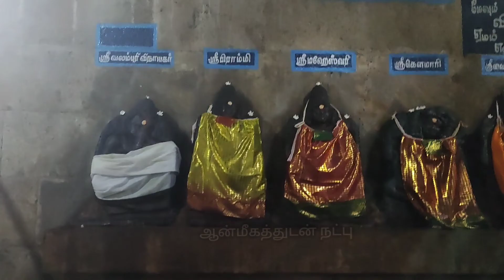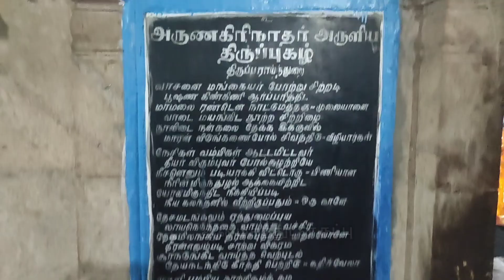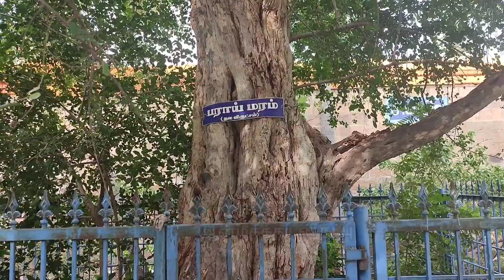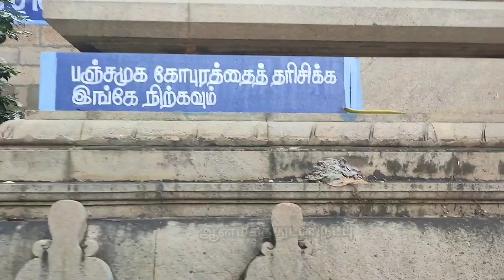திருப்பராய்த்துறை பராய்த்துறைநாதர் கோயில் புற்றுநோய் நீங்க வழிபட வேண்டிய தலம் Cancer Curring Temple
தேவாரப்பாடல் பெற்ற சிவாலயங்கள்
பராய்த்துறைநாதர் திருக்கோயில்
திருப்பராய்த்துறை (66/274)

நாயன்மார்களால் தேவார திருப்பதிகம் பாடப்பெற்ற 66 வது சிவாலயம்.

 மூலவர் : பராய்த்துறைநாதர் (தாருகாவனேஸ்வரர்)
  உற்சவர் : -
  அம்மன்/தாயார் : பசும்பொன் மயிலாம்பிகை, ஹேம வர்ணாம்பாள்
  தல விருட்சம் : பராய் மரம்
  தீர்த்தம் : அகண்ட காவேரி
  ஆகமம்/பூஜை : சிவாமம்
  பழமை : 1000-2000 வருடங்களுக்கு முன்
  புராண பெயர் : அகண்ட காவேரி
  ஊர் : திருப்பராய்த்துறை
  மாவட்டம் : திருச்சி

பாடியவர்கள்:

திருஞான சம்பந்தர், திருநாவுக்கரசர்

தேவாரப்பதிகம்

நீறு சேர்வதுஓர் மேனியர் நேரிழை கூறுசேர்வதோர் கோலமாய்ப் பாறு சேர்தலைக் கையர் பராய்த்துறை ஆறு சேர்சடை அண்ணலே
-திருஞானசம்பந்தர்
தேவாரப்பாடல் பெற்ற காவிரி தென் கரைத்தலங்களில் இது 3வது தலம்.

திருவிழா:

 வைகாசியில் பிரம்மோற்ஸவம், ஐப்பசியில் முதல் துலா முழுக்கு விழா.

 திறக்கும் நேரம்:

 காலை 6 மணி முதல் 11.30 மணி வரை, மாலை 4.30 மணி முதல் இரவு 8.30 மணி வரை திறந்திருக்கும்.

முகவரி:

அருள்மிகு பராய்த்துறைநாதர் திருக்கோயில், திருப்பராய்த்துறை, திருச்சி. 639 115.

பிரார்த்தனை

  பராய்த்துறைநாதரை வணங்கிட தோல் நோய், புற்றுநோய் நீங்கும், பேச்சு வராத குழந்தைகளுக்கு பேச்சு வரும், அம்பாளை வேண்டிக்கொள்ள திருமண பாக்கியம் கிடைக்கும் என்பது நம்பிக்கை.

 நேர்த்திக்கடன்:

  சுவாமி, அம்பாளுக்கு வஸ்திரம் சாத்தி, அபிஷேகங்கள் செய்கிறார்கள்.

தல பெருமை:

     பிட்சாடனராக வந்த சிவன் அர்த்த மண்டபத்தில் உற்சவர் வடிவில் இருக்கிறார்.முன்மண்டபத்தில் 12 ராசிகள் குறித்த கட்டம் மேல் விதானத்தில் இருக்கிறது. இதற்கு கீழே நின்றுகொண்டு சிவ லிங்கத்தையும், பிட்சாடனாரையும் ஒரே நேரத்தில் வழிபட்டால் ராசி மற்றும் கிரகதோஷங்கள் நீங்கும் என்கிறார்கள்.

பல்லாண்டுகளுக்கு பின்பு இத்தலம் பராய் மரங்கள் நிறைந்த வனமாக இருந்தபோது, சிவலிங்கம் இருந்ததைக் கண்டு கோயில் எழுப்பப்பட்டது.

சுவாமியும் "பராய்த்துறை நாதர்' என்ற பெயர் பெற்றார். கருவறைக்கு பின்புள்ள பிரகாரத்தில் தலவிருட்சம் பராய் மரத்தின் அடியிலும் ஒரு சிவலிங்கம் இருக்கிறது.

இந்த மரத்தின் அடியில் சிவன் காட்சி தந்ததாக சொல்கிறார்கள். அம்பாள் பசும்பொன் மயிலம்மையும், நடராஜரும் தனிதனிச்சன்னதிகளில் தெற்கு பார்த்தபடி அருளுகின்றனர். வைகாசியில் பிரம்மோற்ஸவம் நடக்கும்போது தேரில் நடராஜர் மட்டும் எழுந்தருளி வீதியுலா வருகிறார். அவருடன் அம்பாள்கூட வருவதில்லை.

இது வித்தியாசமானதாகும். திருஞானசம்பந்தர், திருநாவுக்கரசர், அருணகிரியார் ஆகியோர் இத்தலம் மற்றும் சுவாமியைக் குறித்து பாடியுள்ளார்.

மாயூரத்தில் (மயிலாடுதுறை) ஐப்பசிமாதம் கடைசி நாளன்று "கடை முழுக்கு' எனும் துலா ஸ்நானம் நடப்பதுபோல இங்கு ஐப்பசி மாதம் முதல் தேதியில் காவேரிக் கரையில் "முதல் முழுக்கு' எனும் துலாஸ்நானம் நடக்கிறது. இந்நாளில் சிவன், அம்பாளுடன் ரிஷப வாகனத்தில் காவிரிக்கரையில் எழுந்தருளுகிறார்.

இந்நாளில் காவேரியில் நீராடி சுவாமியை வணங்கினால் பாவங்கள் நீங்கும் என்பது நம்பிக்கை. பிரகாரத்தில் முருகன் வள்ளி, தெய்வானையுடன் தனிச்சன்னதியில் இருக்கிறார். இவரை குறித்து அருணகிரியார் திருப்புகழில் பாடியுள்ளார். இவருக்கு அருகில் மற்றொரு சன்னதியில் இருக்கும் தண்டாயுதபாணி காலில் செருப்பு அணிந்த கோலத்தில் இருக்கிறார்.

திருமணத்திற்கு வரன் தேடுபவர்கள் சப்தகன்னிகளில் ஒருவளான வராகிக்கு அபிஷேகம் செய்து, தீபம் ஏற்ற வழிபடுகின்றனர். இத்தல விநாயகரின் திருநாமம் செல்வ விநாயகர். கோயில் ராஜகோபுரம் 7 நிலை உடையது.

தல வரலாறு:

முன்னொரு காலத்தில் இத்தலம் தாருகாவனம் எனப்பட்டது. இப்பகுதியில் வசித்த ரிஷிகள் அனைவரும் தாங்களே அனைத்திலும் உயர்ந்தவர் என்று ஆணவமும்,  அவர்களது மனைவியர்கள் தாங்களே அனைவரிலும் அழகானவர்கள், கற்புக்கரசிகள் என்று அகங்காரமும் கொண்டிருந்தனர்.

சிவனும், மகாவிஷ்ணுவும் அவர்களுக்கு பாடம் புகட்ட எண்ணினர். சிவன் காண்போரைக் கவரும் பேரழகுடன் பிட்சாடனராக கையில் திருவோடு ஏந்திக் கொண்டார்.

மகாவிஷ்ணு அழகே உருவான மோகினி எனும் பெண்ணாக மாறினார். இருவரும் தாருகாவனம் வந்தனர். ரிஷிகள் பெண் வடிவில் இருந்த மகாவிஷ்ணுவின் அழகில் மயங்கி அவரை பின்தொடர்ந்தனர்.

சிவனது பேரழகைக்கண்டு வியந்த ரிஷிபத்தினிகள் தங்களது கற்பையும் மறந்து அவர் பின்னே சென்றனர். தங்கள் மனைவியர் பிச்சை எடுக்கும் ஒருவனுடன் சென்றதைக் கண்ட ரிஷிகள், வந்திருப்பது ஏதோ மாயக்காரன் என்றெண்ணி அவரை தாருகாவனத்தை விட்டுச் செல்லும்படி விரட்டினர். இருவரும் செல்ல மறுத்தனர். கோபம் கொண்ட ரிஷிகள் சிவனுடன் சண்டையிட்டனர். அவர்கள் பல யுக்திகளை கையாண்டும் சிவனை எதிர்த்து நிற்க முடியவில்லை. அவர்கள் ஏவிய விலங்குகளையும், எய்த ஆயுதங்களையுமே தன் உடலில் ஏந்திக் கொண்டார் சிவன்.

சிவனை அழிக்க முடியாமல் கலங்கிய மகரிஷிகள் குழம்பி நின்றனர். சிவன் அவர்கள் முன்பு பேரழகனாக காட்சி தந்தார். உண்மை உணர்ந்த மகரிஷிகள் தங்கள் தவறை உணர்ந்து மன்னிக்கும்படி வேண்டினர். சிவன் அவர்களுக்கு குருவாக இருந்து மன்னித்தருளி, சுயம்பு லிங்கமாக எழுந்தருளினார்.

சிறப்பம்சம்:

  அதிசயத்தின் அடிப்படையில்: சுவாமி சுயம்பு லிங்கமாக எழுந்தருளியுள்ளார். புரட்டாசி மாதம் 18ம் தேதி சுவாமியின் மேனியில் சூரிய ஒளி விழுகிறது.

அமைவிடம்

திருச்சியில் இருந்து குளித்தலை செல்லும் வழியில் 15 கி.மீ தொலைவில் திருபாரய்துரை‌ அமைந்துள்ளது.
திருச்சியில் இருந்து குளித்தலை செல்லும் நகர பேருந்தில் பயணம் செய்து இத்தலம் அடையலாம்.

nava2904@kvb

- தமிழ்